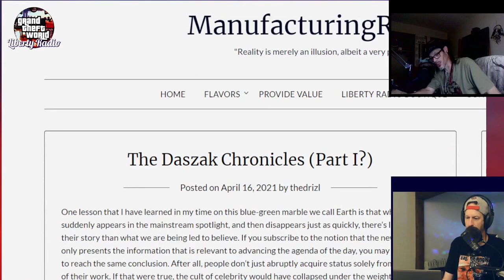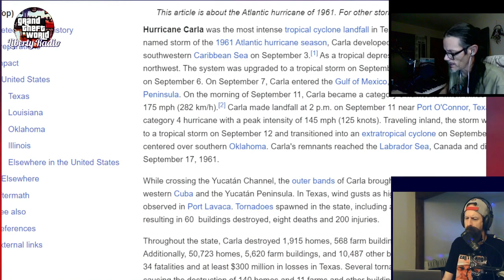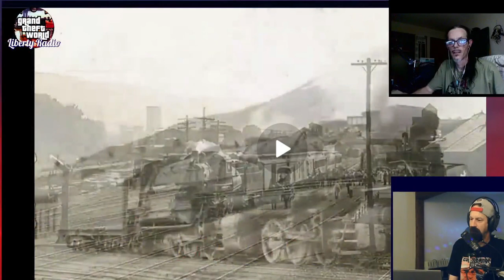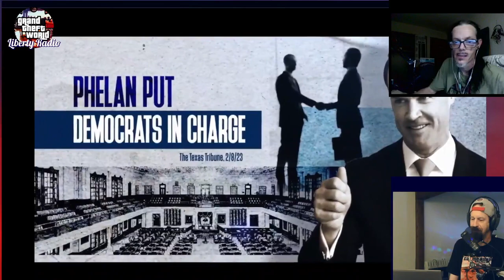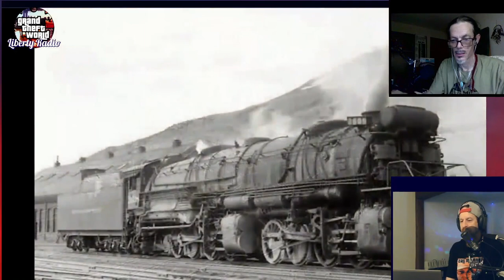Get Fact Harder 26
And join the Telegram Newsy Channel - the only place to get YOUR audio-only Liberty Radio replays!

Notes:
HHS Suspends Funding and Proposes Formal Debarment of EcoHealth Alliance, Cites Evidence from COVID Select Report